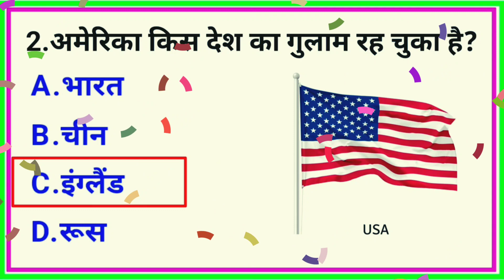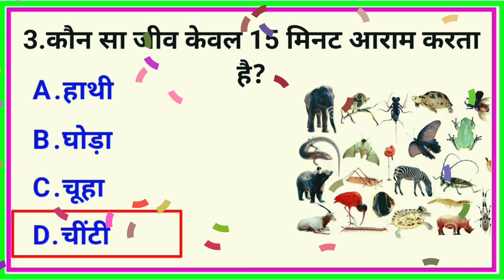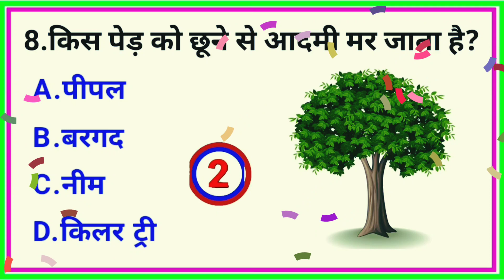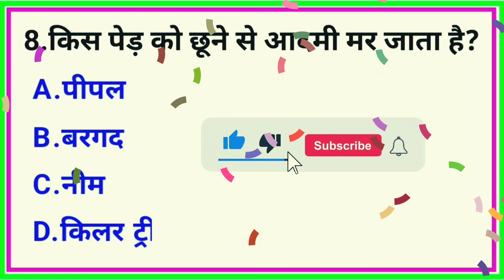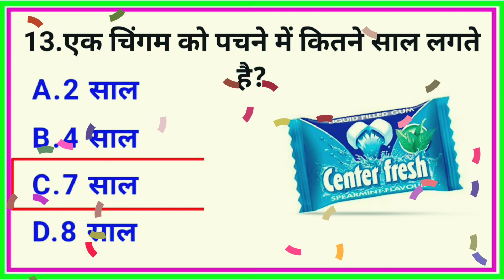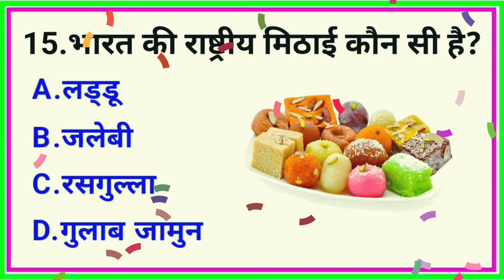Top 15 Gk Questions And Answers || फ्रिज का पानी पीने से कौन सी बीमारी होती है ?